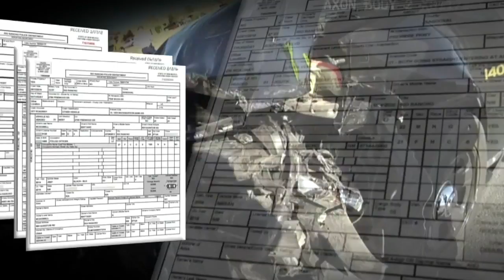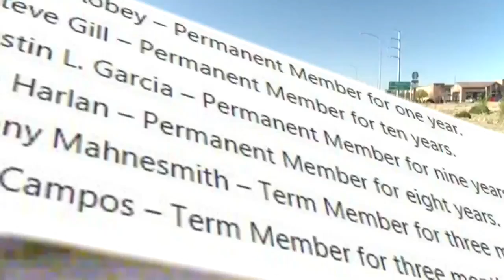RRPD officer with history of crashes gets appointed to Crash Review Board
KRQE News 13 has learned a police officer with a long and controversial record of getting into crashes in her patrol unit is now on an internal board to review crashes her fellow officers are involved in. - Source